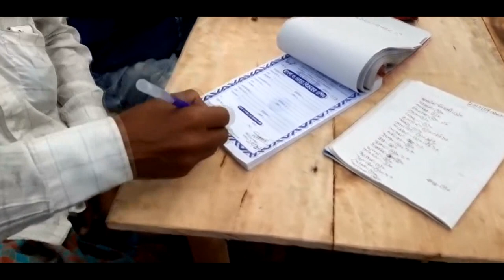পার্বতীপুর হাটে খাশি/ছাগলের দাম । হাটবাজারের খবর । ২৫ আগস্ট/মঙ্গলবার । পার্বতীপুর, দিনাজপুর ।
পার্বতীপুর হাটে খাশি/ছাগলের দাম । হাটবাজারের খবর । ২৫ আগস্ট/মঙ্গলবার । পার্বতীপুর, দিনাজপুর । বাংলার মুখ | Banglar Mukh

Reporter- P C Choyon | Courtesy- PC TV Bangla

Banglar Mukh | Banglarmukh | Cow Market | Fish Market | Goru Khamar | Krishikaj | Krishiker Golpo | Krishi | Goru | Khamar | বাংলার মুখ । বাংলারমুখ ।